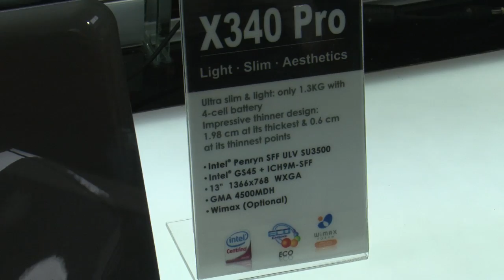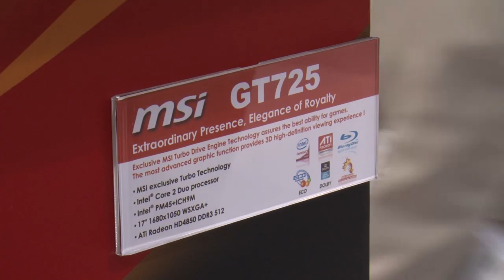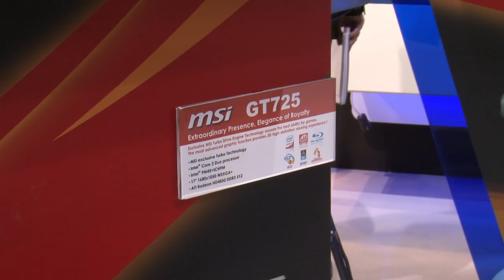CEBIT: MSIs flache Flunder und Quadcore-Gamer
Der Run auf mobile Technik-Trends zur CeBIt geht weiter. Bei MSI konnten wir das superflache X360 und einen 17 Zoll Gamer mit Quadcore sichten.